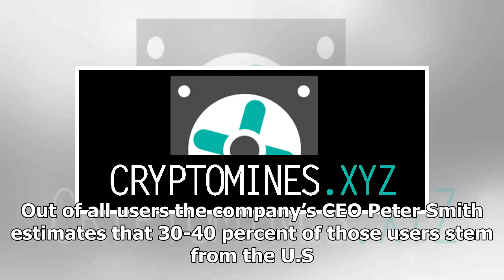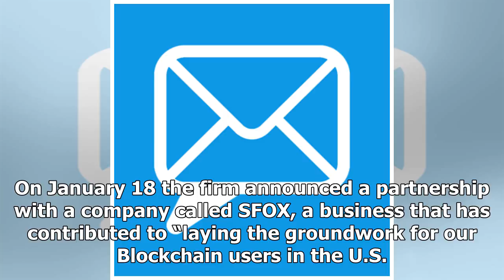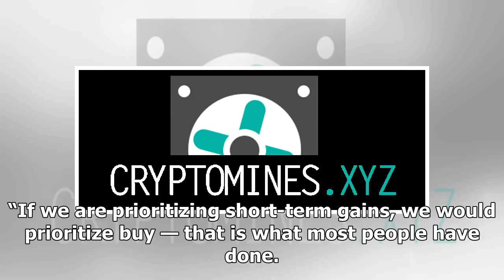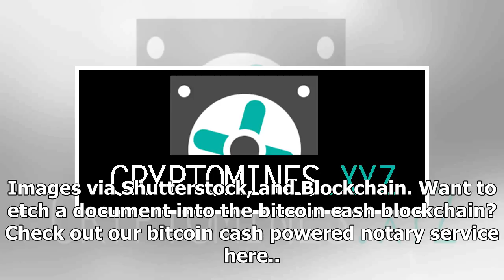Blockchain Rolls Out Trading Feature for 22 States in the U.S. - Bitcoin News